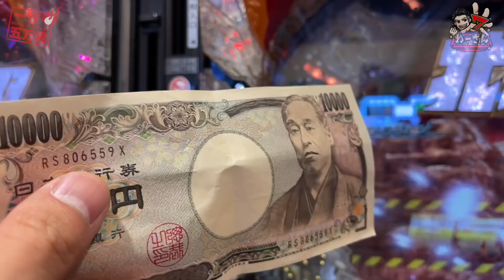【1撃!!5万発企画】初代北斗無双でいきなり記録を叩き出す!!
どうもわーさんです。